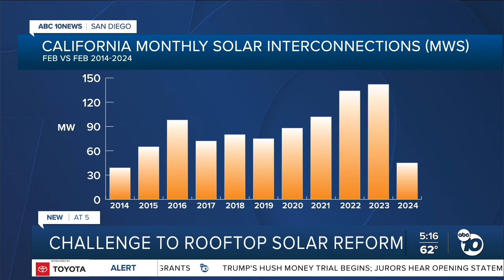Challenge to rooftop solar reform in San Diego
The California Supreme Court has agreed to hear the case challenging the controversial reform to rooftop solar energy payments known as NEM 3.0.